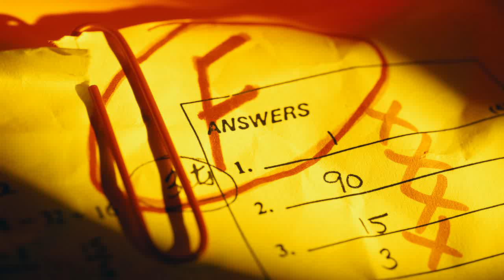[FAIL !!] Samuel ETO'O's Aston-Martin One-77 Start-up FAIL !!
The Aston One-77 of Eto'o has a technical problem because the keys of the car didn't worlk so it's impossible t.

I've was taking photos of this awesome One-77 then the owner, the famous football player came, and the start-up of was very HARD ! I tought the car will expl.

Aston Martin One-77 of Samuel Eto'o, Fail Start-up. Facebook page : Flickr :

This is a video of Samuel Eto'o, the infamous footballer who now plays for Chelsea FC, driving his £1.25million Aston Martin One-77 in the affluent area of K.